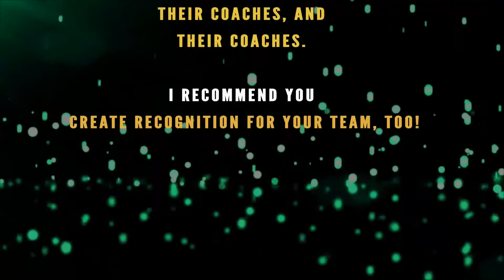Recognition for my Team: July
Click the link above for information on starting your own side business.

In this video, I recognize some of my team members who are doing extraordinary work with our business. We have an incredible reward program, commission program and overall team support with our MLM or Network Marketing company that we represent, Beachbody. I always try to recognize my team for their hard work and success in this online home-based business.